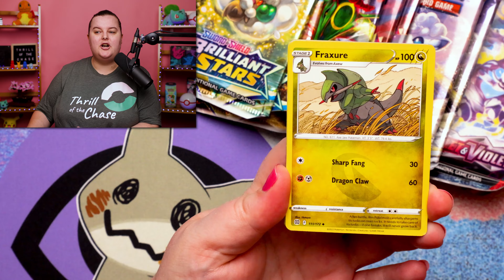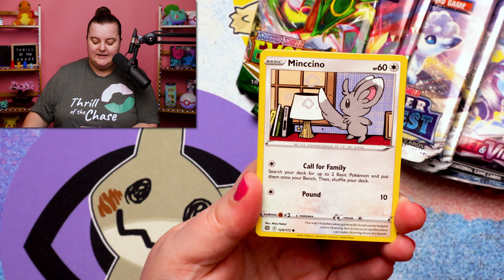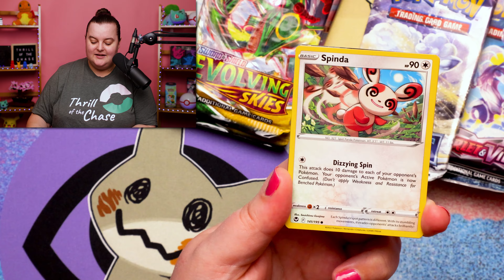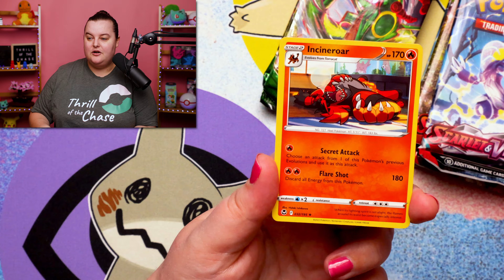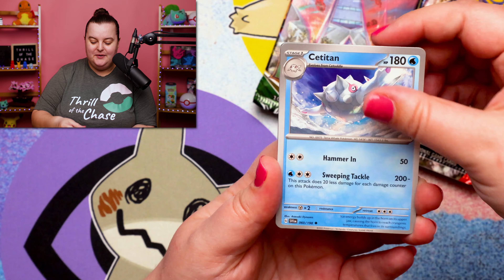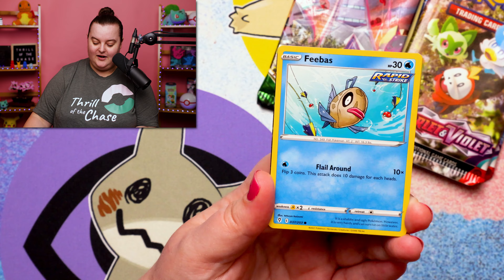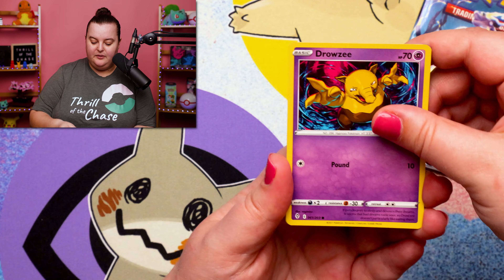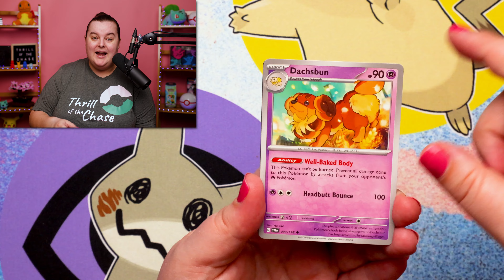I am SHOCKED by the DIFFERENCE of these POKEMON MINI TINS!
Galar Pals vs Paldea Pals, who will win? Which will have the better hits? Put your guess in the comments below and find out if your right!

2. Comment on the video

Must be 18+ and living in Canada or the Continental United-States

THRILL OF THE CHASE
WINNIPEG MB
Canada R3T5T5

Facebook: Thrill of the Chase

NO PURCHASE NECESSARY TO ENTER OR WIN. By participating, entrants agree to be bound by these Official Rules and the decisions of the Administrator. Void where prohibited by law.
Contest is open to legal residents of Canada (except Quebec) and the continental United States of America who have reached the age of majority in their respective province, territory or states of residence at the time of entry. Employees or contractors of the Sponsor(s) and immediate family members of, and any persons domiciled with any such employees or contractors, are not eligible to enter.
The odds of winning will depend on the number of entries received. You will have 7 days to respond. If no response is received another winner will be chosen. Administrators are not responsible for prize fulfillment nor for any technical failures. Winning entry will be verified. A list of winners will be displayed on the giveaway widget on the original contest post.
All winners will be required to enter a skill-testing question to claim their prize.
YouTube, Facebook, Instagram, Pinterest, Twitter and/or Google+ are in no way associated with this giveaway. If applicable, social media posts (such as but not limited to tweets and Instagram posts) must be PUBLIC to be eligible.
Administrators and sponsors reserve the right to publish winner’s first name and last initial.
Retail value of prizes is listed in the contest text. Value of prizes will vary by video but will not exceed $250 CAD.
Images included in the giveaway post may not depict the exact prize, and are for illustrative purposes only.